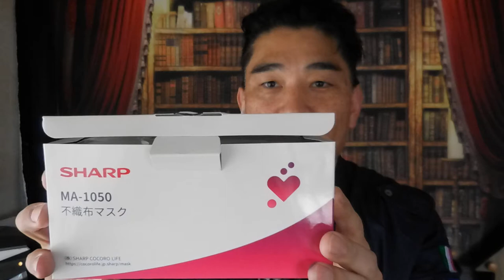【億万長者合宿レイジ】第985話：SHARPのマスク